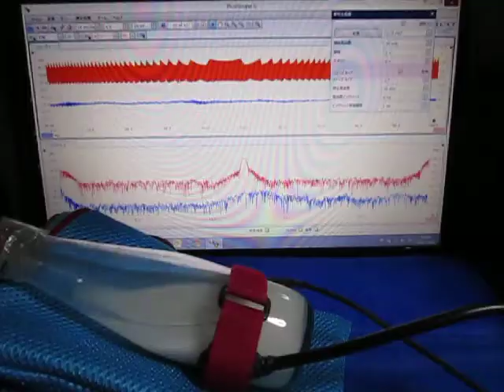超音波プローブ実験（超音波伝搬制御技術） Ultrasonic probe experiment